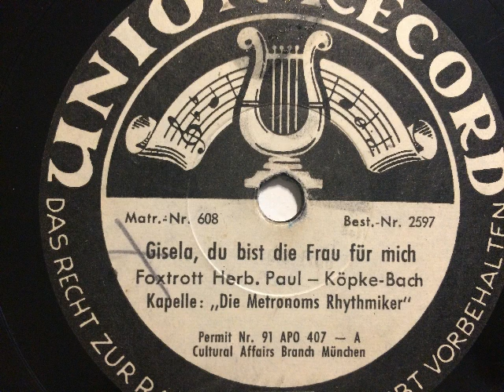Die Metronoms Rhythmiker, Gesang, Gisela du bist die Frau für mich, Swing, München, 1949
Kapelle: Die Metronoms Rhythmiker (auf Tempo-Veröffentlichungen: Die Metronomers) mit Gesang. Gisela du bist die Frau für mich. Swingfox von Herbert Paul, Hans Köpke und Bach. Aufgenommen 1949 in München, veröffentlicht auf Union, kurze Zeit später auch auf Tempo. Abbildung von 1949: Gisela, beim Radioempfang ihrer Lieblingskapelle. Eine Schellackplatte aus dem Schallarchiv des Radiomuseum Hardthausen.